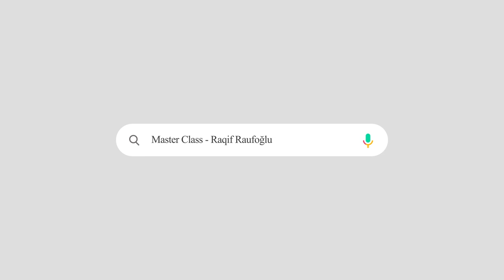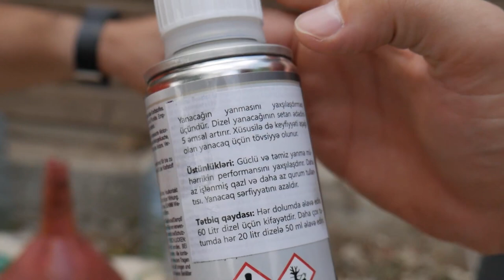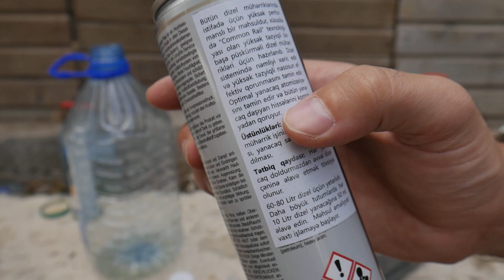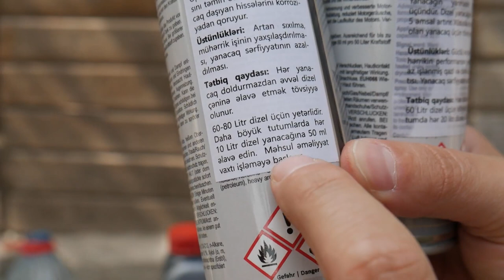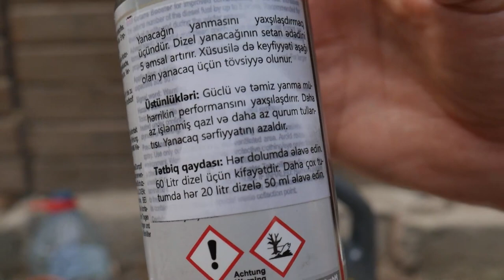DİZELİMİZ, AVROPA DİZELİ, ECTO VƏ DİZEL QATQISI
Nəhayət ki, dizellər haqqında da nəsə çəkə bildik.
Socar, Lukoil, Tosoil və Şahoil kimi YDM-lərdən dizel nümunəsi.

Bir qədər Avropa dizeli də tapa bildik.